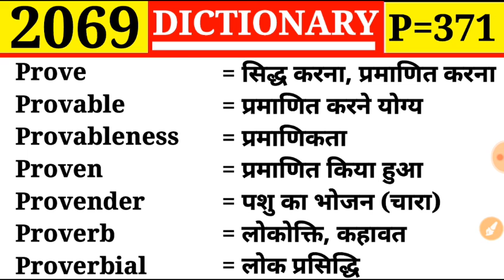Prove 👉 प्रमाणित करना | Episode 2069 | Dictionary | P Part 371 | Provable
Episode 2069
P Part 371

Prove
Provable
Provableness
Proven
Provender
Proverb
Proverbial